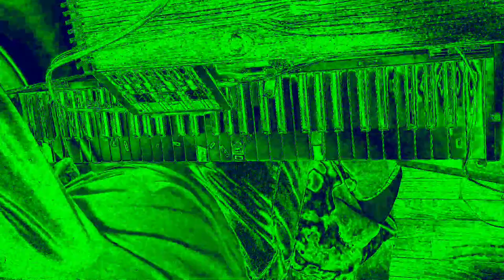[EPILEPSY WARNING] Movie 24 01 23 00h54m28s